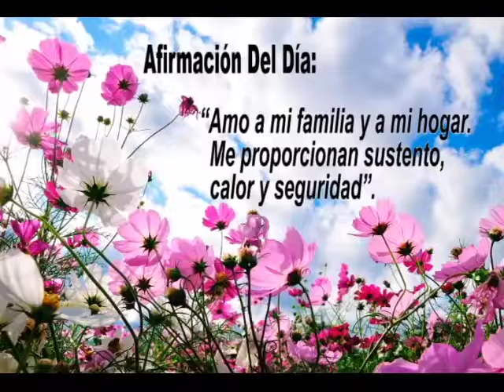AFIRMACION DEL DIA SABADO 19 01 2019